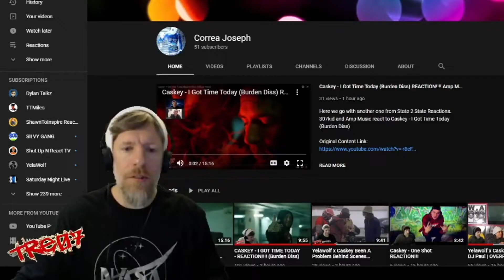Nas - Wave Gods feat A$AP Rocky REACTION!!!! [[ Top 5 Dead Or Alive!! ]]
Tre07 Reacts to Nas - Wave Gods feat A$AP Rocky Music Video.